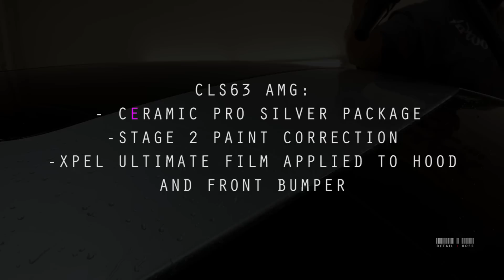Detail BOSS: CLS63 Range Rover Ceramic Pro Scottsdale Premier Detailing Company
- CERAMIC PRO SILVER PACKAGE
-STAGE 2 PAINT CORRECTION
-XPEL ULTIMATE FILM APPLIED TO HOOD
AND FRONT BUMPER

RANGE ROVER:
-XPEL ULTIMATE FILM APPLIED TO
FRONT BUMPER
-FULL INTERIOR COATED WITH CERAMIC PRO

For more about Arizona's Premier Detailing Company, check us out at